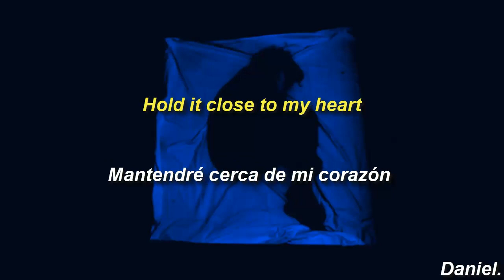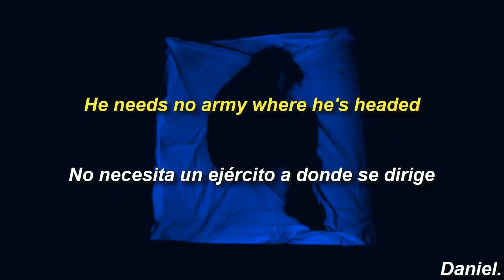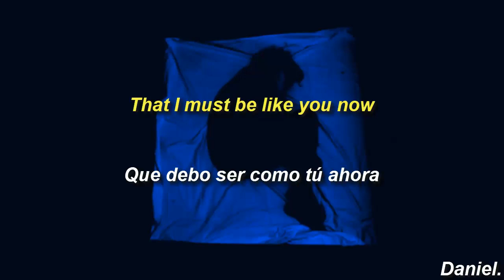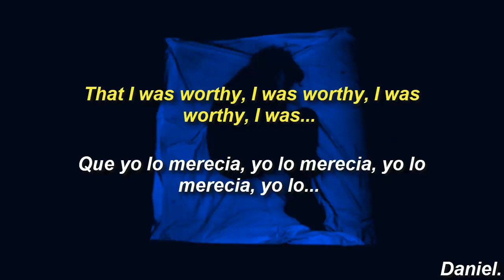Two Door Cinema Club - Sleep Alone (Lyrics / Sub Esp)